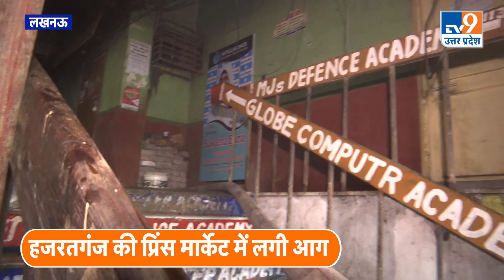Lucknow: Hazratganj की Prince Market में लगी आग, कड़ी मशक्कत के बाद पाया गया काबू । TV9UPUK